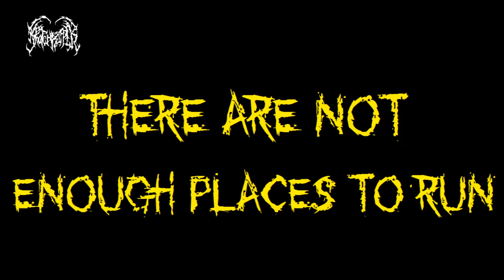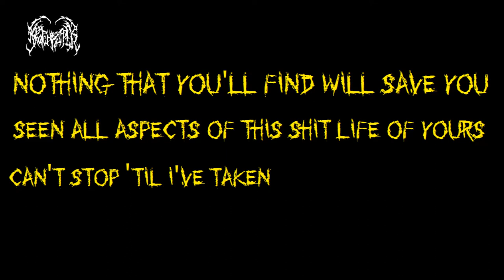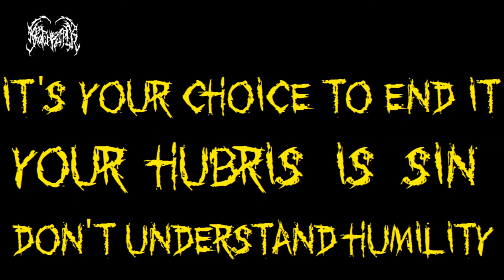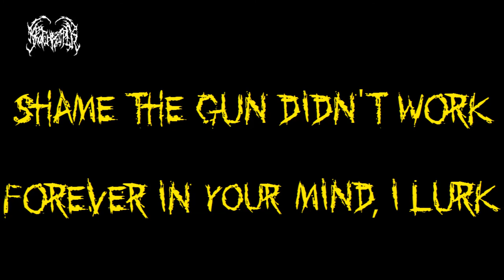Krotchripper - The Doom God Angered [LYRICS VIDEO] 2018 Troll Grind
LYRIC MUSIC VIDEO FOR TRACK 3 OF THE DOOM GOD EP BY KROTCHRIPPER - PHYSICAL RELEASE COMING FEBRUARY 2018!

GrimmGrimm - Jaws
ButtRot - Claws, Paws, and Roasted Bone Nibbles